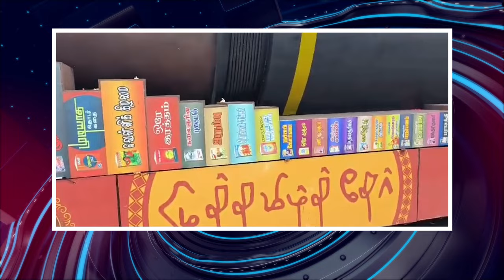பொதிகை நண்பகல் 12 மணி எக்ஸ்பிரஸ் செய்திகள் [03.12.2023]